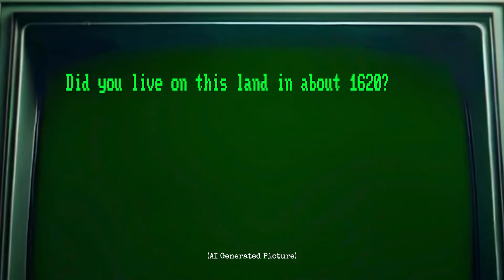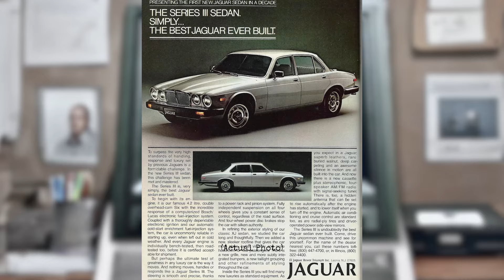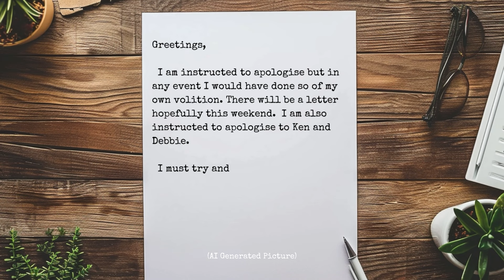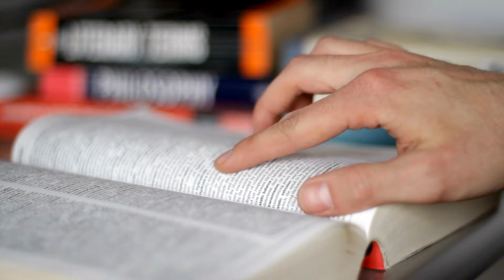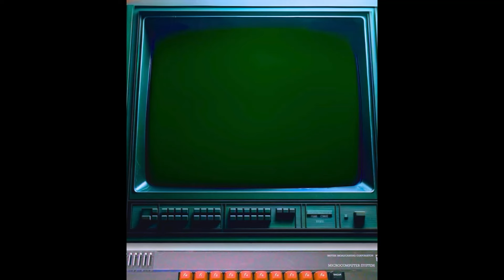A Real-Life Ghost in the Machine? | The Dodleston Messages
Bizarre messages materialize on a computer in 1980s England—but are they paranormal transmissions or an elaborate hoax? This unexplained mystery intertwines time travel theories, Tudor texts, ghostly possession, and poltergeist anomalies. Can science explain these temporal transmissions and their seemingly supernatural origins? Or do the Dodleston documents reveal reality glitches beyond scientific explanation? …Or, is it just BS?

Don't just watch, become an InBetweener!

Andrew Wiles. (2023, December 11). In Wikipedia. "copyright C. J. Mozzochi, Princeton N.J"
Delphinus. (2023, November 26). In Wikipedia.